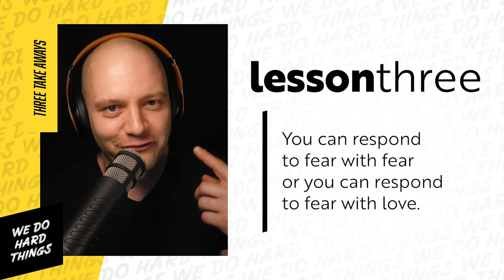THIS Is How SUCCESSFUL People THINK - Jeff Lerner on the We Do Hard Things Podcast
On today’s show, how an entrepreneur who failed at a string of businesses… Like I’m talking almost a dozen business failures, went from $400k in debt to today, being on track to generate 9-figures.  And the lessons he learned becoming a world-class pianist.

Welcome to the We Do Hard Things Podcast, the show about facing fears, taking big risks, and chasing down dreams - hosted by Mark Drager.

From broke jazz musician to $100 million in online sales…

Jeff Lerner’s story and social media reach have inspired millions to get control of their future and reshape their life around his "3 Ps of Fulfillment" (Physical, Personal, & Professional).

After a decade of building multiple businesses to over 8 figures and twice landing on the INC 5000, Jeff turned his focus to building the world’s first institute of higher learning exclusively for entrepreneurs. In 2019 he founded ENTRE Institute where over 150,000 students have learned the best ways to build a business in the modern world and which became Jeff's 2nd INC 5000 company (and 3rd appearance on the list).

In 2021 Jeff set his sights on solving one of his students’ biggest pain points and launched Entresoft which fast became one of the most popular small business software suites on the Internet.

In this episode, Jeff and Mark talk about the how becoming a millionaire has less to do with the tasks, and more to do with the mindset and hard work

→ Connect with Jeff Lerner on IG (@jefflernerofficial)

→ Connect with Mark Drager on IG @mark.drager

0:00 |  Introduction
1:53 | How did Jeff Lerner become the best musician?
12:05 | How did the musical career go?
18:44 | How did Jeff Lerner become an entrepreneur?
23:26 | What do other people do to be successful?
29:03 | What are the failures he encountered during the transition from musician to entrepreneur?
40:04 | Why did jobs seem not a good starter for Jeff Lerner?
45:14 | What is the real lesson that turns him into the success that he is today?
54:09 | How do you deal with continuous constant criticism of not being legit?
58:56 | What he learned from Grant Cardone’s 10X Rule?
1:05:18 | What would you look back do differently?
1:06:57 | At the end of the day, what does it all come down to?